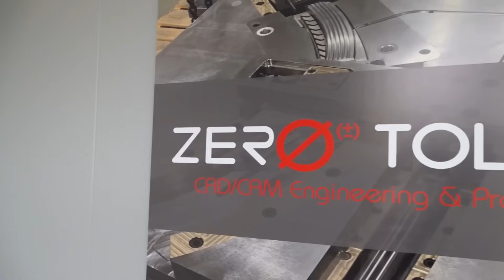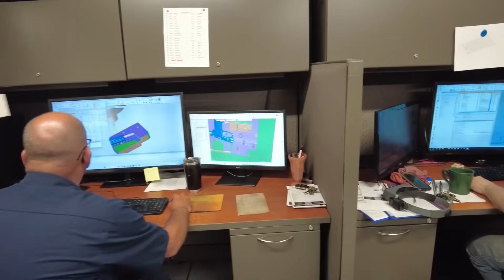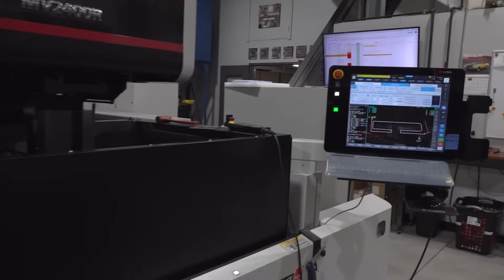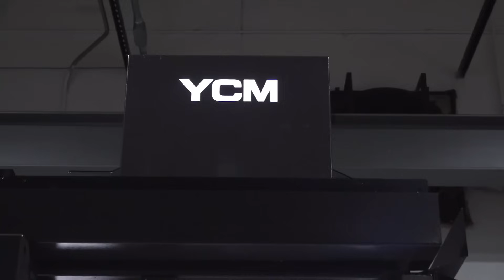FULL Factory Tour Inside Zero Tolerance!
In the world of high-end mold manufacturing, where the difference between success and scrap can be measured in microns, there exists a company that refuses to compromise. Zero Tolerance LLC, based in Clinton Township, Michigan, isn’t just a name—it’s a philosophy, a battle cry, and a promise to the industries they serve. From their humble beginnings to their state-of-the-art facility today, Zero Tolerance has built an empire on the foundation of extreme precision, relentless dedication, and an unyielding commitment to excellence.

From Small Shop to Powerhouse

Like all great stories in American manufacturing, Zero Tolerance didn’t start as an industry giant. It started with a vision—one that demanded precision at a level that others deemed impossible. Their early days were defined by long hours, an unwavering attention to detail, and a stubborn refusal to accept anything less than perfection. Word spread quickly: If you needed molds and machined components that were dead-on accurate, you called Zero Tolerance.

Over time, their reputation for impeccable craftsmanship attracted the attention of major industries—automotive, aerospace, medical, and defense—all of which rely on precision molds to create the products that move, heal, and protect the world. As the jobs got bigger and the tolerances got tighter, Zero Tolerance answered with cutting-edge technology and an elite team of machinists and engineers who share a singular obsession: getting it right the first time.

Precision: Not Just a Goal—A Way of Life

At Zero Tolerance, precision isn’t negotiable—it’s the air they breathe. Their 5-axis CNC machines, high-speed mills, sinker EDM, wire EDM, and mold finishing technologies allow them to craft molds with jaw-dropping accuracy. Every cut, every spark, every move is calculated down to the finest detail. If a mold is even a fraction off, it’s not good enough. That’s the level of commitment that sets them apart.

They aren’t just machinists; they are problem solvers, engineers, and artists who sculpt metal with a level of finesse that would make even the most meticulous Swiss watchmaker do a double-take. And in an industry where a single imperfection can cost thousands, even millions, Zero Tolerance has positioned itself as the company you call when you absolutely, positively cannot afford to get it wrong.

Technology Meets Talent

Of course, machines are only as good as the people who run them. That’s why Zero Tolerance invests heavily in their team, ensuring they have the best engineers, programmers, and machinists in the industry. With decades of collective experience, their workforce is a blend of seasoned veterans who’ve seen it all and young innovators who are redefining the limits of modern machining.

And they’re not just making parts; they’re revolutionizing processes. Their ability to push the limits of mold design and manufacturing means they can reduce cycle times, extend tool life, and optimize production for their customers—delivering not just products, but game-changing solutions.

The Road Ahead: Success Through Innovation

Today, Zero Tolerance is stronger than ever. Their commitment to continuous improvement and cutting-edge technology keeps them at the forefront of the industry. Whether it’s automotive parts that demand repeatability, medical components that require absolute sterility and accuracy, or aerospace molds that must endure extreme conditions, they deliver.

And they’re not slowing down. With expansion plans, investment in new machinery, and a relentless drive to stay ahead of the curve, Zero Tolerance is proving that precision manufacturing isn’t just about meeting expectations—it’s about setting new ones.

Final Thoughts: Why Zero Tolerance Matters

In a world where “good enough” is too often the standard, Zero Tolerance stands as a reminder that true excellence requires obsession, dedication, and an unwillingness to cut corners. Their success is a testament to what happens when passion meets precision, and their future is a blueprint for where American manufacturing is headed.

For companies looking to eliminate uncertainty, reduce waste, and maximize performance, there’s only one name that should come to mind—Zero Tolerance. Because in their world, anything less simply isn’t an option.